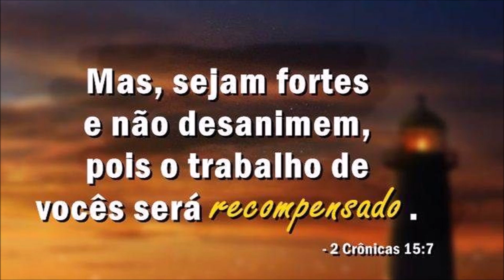Como fazer Merengue de Morangos na Taça !!! Sobremesa chique e deliciosa!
Olá pessoal! Hoje temos uma receita de sobremesa maravilhosa e muito chique! Taça merengue de Morangos. O sabor dessa sobremesa é divino!
SE VOCÊ QUISER ME ENVIAR CORRESPONDÊNCIAS, PARCERIAS OU UM MIMO, ENVIE PARA:
FÁTIMA BARROS
Receita do creme:
1 lata de leite condensado (395 gramas)
1 1/2 colher (de sopa) de farinha de trigo (30 gramas)
1 caixinha de creme de leite (200 gramas)
200 ml de leite
90 gramas de chocolate branco

Para a montagem:
200 ml de chantilly (medir antes de bater)
40 a 50 gramas de suspiros
350 gramas de morangos ( aproximadamente 1 caixinha e meia)

Obrigada!